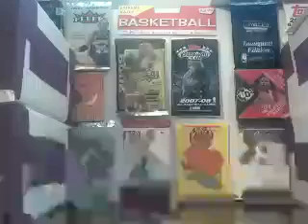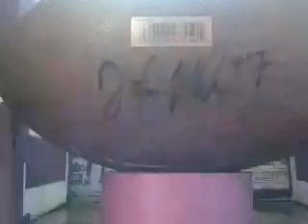IP Auto Football! Walter Thurmond III ft/fs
Lmk if interested